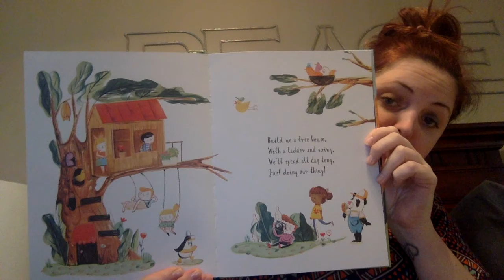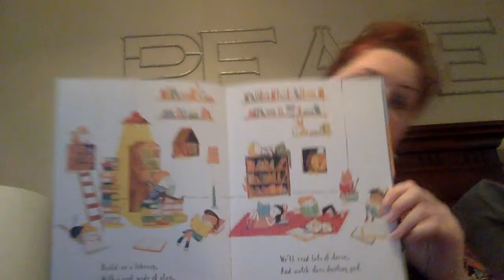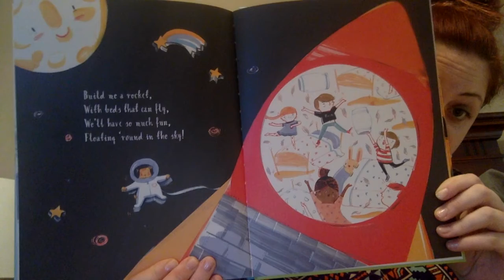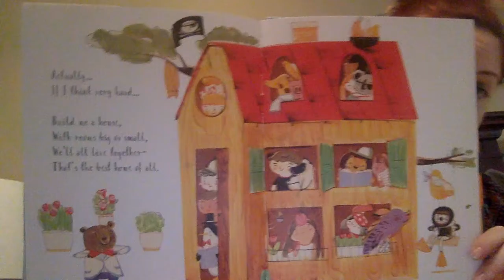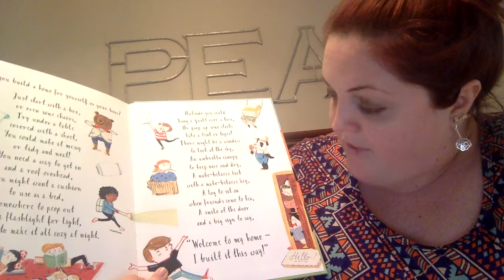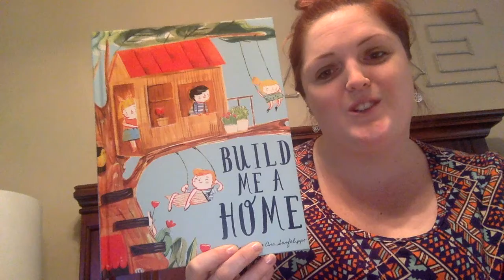Build Me a Home By Emily Bannister & Ana Sanfelippo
This story is about different homes that you can build from an ice palace to a rocket. Then it challenges you to make your own home, tent, fort, treehouse, teepee.